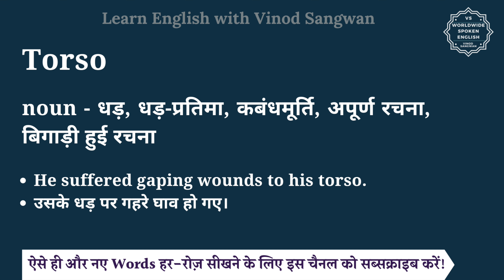Torso meaning in Hindi | Torso ka matlab kya hota hai | English vocabulary words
इस वीडियो में आप Torso का हिंदी में मतलब समझेंगे और साथ में Torso का pronunciation भी सीखेंगें यानि की आप Torso के अर्थ के साथ साथ ये भी सीखेंगें की Torso को कैसे बोले या Torso को बोलने का सही तरीका क्या है |

तो बस एक मिनट में सीखिए Torso को|
Let’s learn Hindi Meaning of Torso in detail.

Torso का हिंदी में अर्थ होता है
noun - धड़, धड़-प्रतिमा, कबंधमूर्ति, अपूर्ण रचना, बिगाड़ी हुई रचना

Torso को इन उदाहरणों से और अच्छे से समझ सकते हैं
He suffered gaping wounds to his torso.
उसके धड़ पर गहरे घाव हो गए।